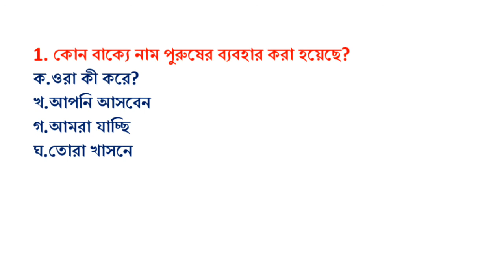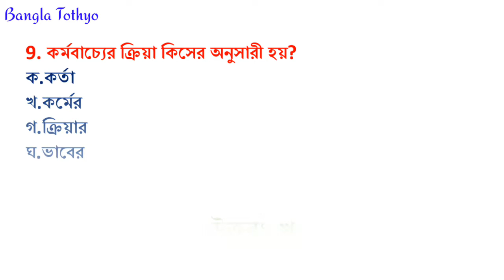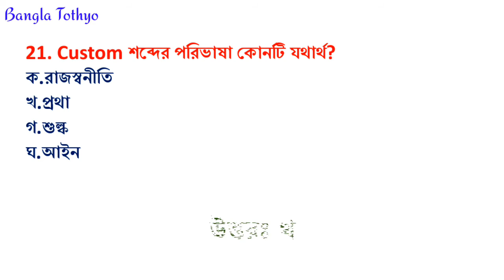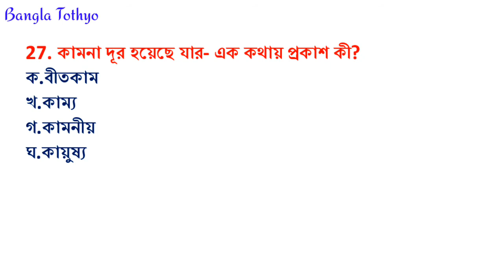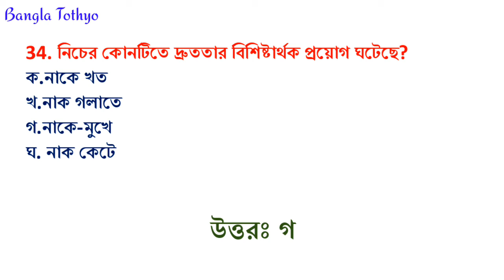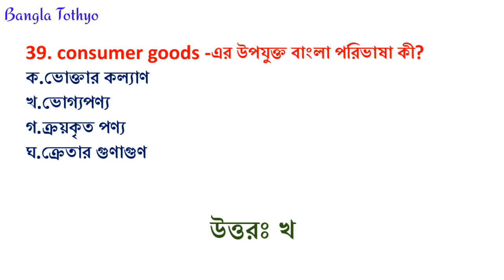Bcs Preparation Bangla Grammar Mcq || General Knowledge Bangla Bekaron || Bangla Tothyo